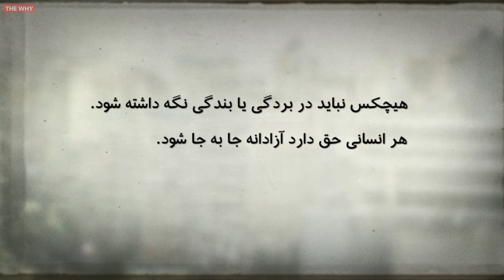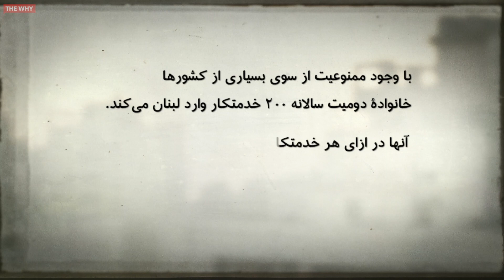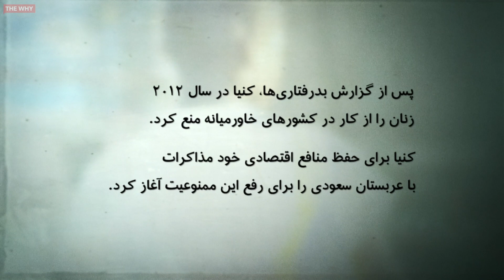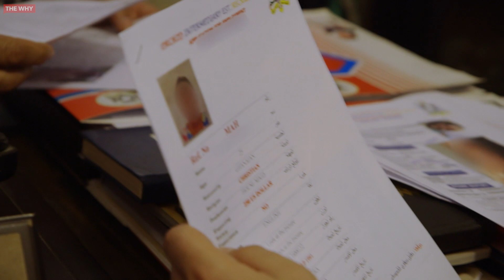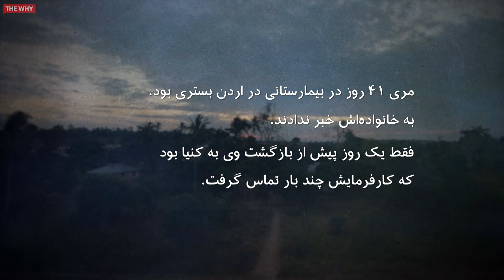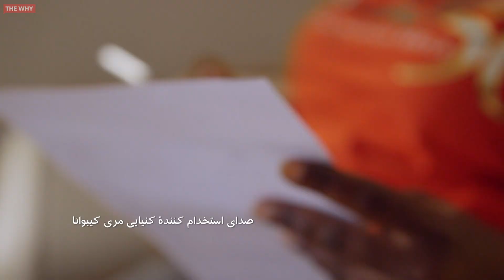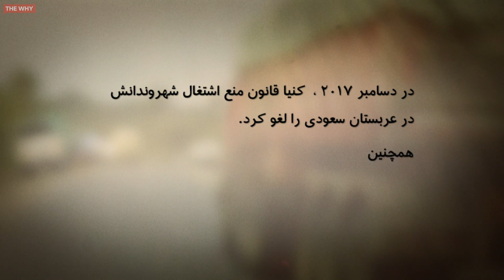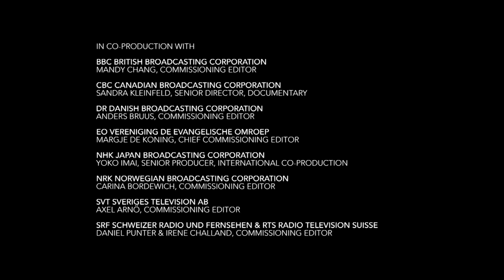خدمتکار در جهنم⎜چرا برده داری؟⎜(مستند)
خدمتکار در جهنم ما را با مری کی بووانا 35 ساله آشنا می کند که تنها یکی از هزاران زن مهاجری است که به عنوان یک کمک خانه در اردن کار می کند. پس از یک حادثه در محل سکونت کارفرمایش، مری با هواپیما به خانه خود در کنیا بازگردانده می شود - جایی که او با صندلی چرخدار می رسد و 70 درصد بدنش سوخته است. دو ماه بعد مری بر اثر جراحات وارده جان خود را از دست داد. این داستانی اجمالی به نظر رایج آزار و اذیت، سوء استفاده، تجاوز جنسی و روزهای کاری 18 ساعته دارد که کارگرهای خانگی مهاجر در سراسر خاورمیانه با آن روبرو هستند. در دام سیستم کافلا، پاسپورت آنها مصادره می شود و آنها به کارفرمای خود ملحق می شوند. آنها که نمی توانند فرار کنند، در صورت تلاش با مجازات های سخت یا زندانی می شوند. «خدمت‌کار در جهنم» دسترسی بی‌سابقه‌ای به این شکل ترسناک و وحشیانه برده‌داری مدرن می‌دهد. با پیگیری از کارگزاران  که به وضوح این تجارت را توصیف می‌کنند و همچنین به کارمندانی می‌پردازند که پس از تجربه‌های دلخراش و گاه مرگبار برای یافتن راه‌هایی به خانه‌های تلاش می‌کنند، به چیزهای عجیبی که هزاران زن هر روز با آن روبرو هستند، پی می بریم.

فیلمساز: Søren Klovborg
تهیه کننده: THE WHY Foundation( بنیاد چرا)
تاریخ اکران فیلم: 2018

این فیلم یک قسمت از سریال شش قسمتی WHY SLAVERY (چرا برده داری) است؟ برای کسب اطلاعات بیشتر در مورد سایر فیلم های مجموعه ما به thewhy.dk مراجعه کنید

درباره THE WHY

ما معتقدیم دسترسی آزاد به اطلاعات یک حقوق بشر است.
 برای مبارزه با دسترسی نابرابر به اطلاعات، THE WHY فیلم‌های مستند را تولید و به کشورهای محروم اهدا می‌کند و بر اساس مقیاس هزینه کشویی به پخش‌کننده‌های دیگر در سراسر جهان توزیع می‌کند.